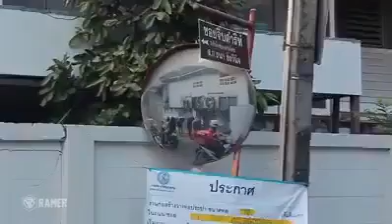Trash Dove Virus Has Spread - Purple Bird In Real Life